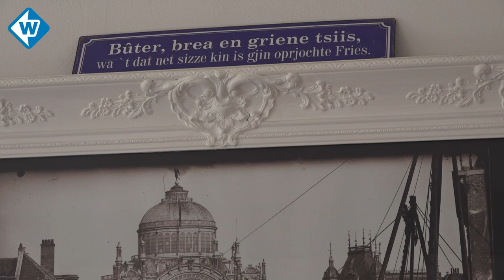Zoetermeerse reus speelt Friese volksheld in film - OMROEP WEST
Ondanks dat Milan van Weelden uit Zoetermeer komt, en niet uit Friesland, speelt hij de hoofdrol in de film over het leven van Pier Gerlofs Donia, oftewel Friese volksheld Grutte Pier.

Door zijn lengte van 2,08 meter én zijn enorme postuur was Milan de perfecte Grutte Pier volgens regisseur Steven de Jong en dus kreeg hij de hoofdrol in de Friese film. 'Daar krijg ik wel opmerkingen over: ''Best wel jammer dat het dan geen Fries is''. Ja, dan hadden ze een Fries moeten vinden die het kon', zegt Milan nuchter.